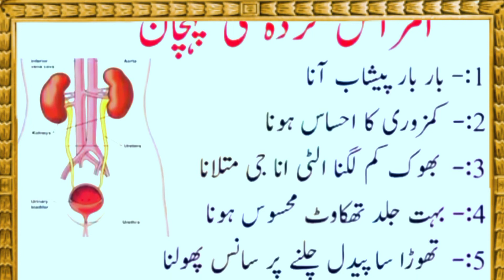Aaj ki Achi Baatein | Gurdo ki hifazat kare | Abeeha Islamic Tv